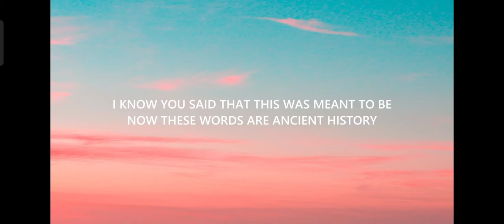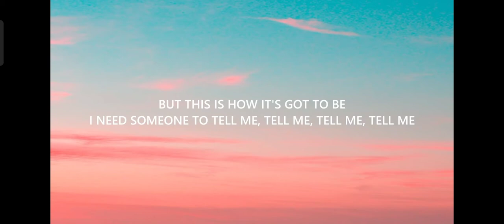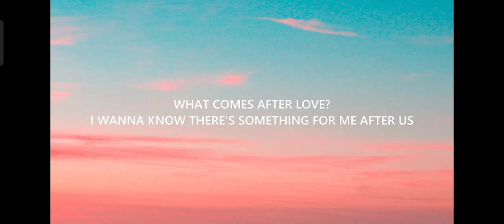After Love - Jennifer Lopez - Movie Mary Me.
Song Called After Love by Jennifer Lopez in her Recent Movie Marry Me.